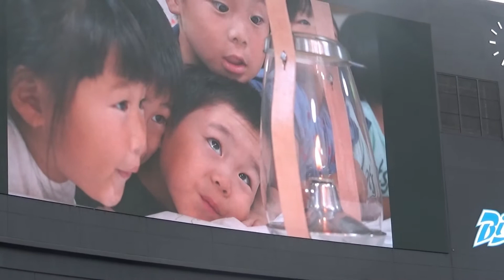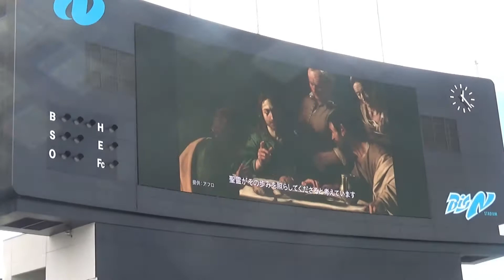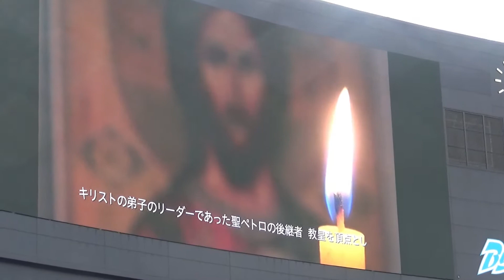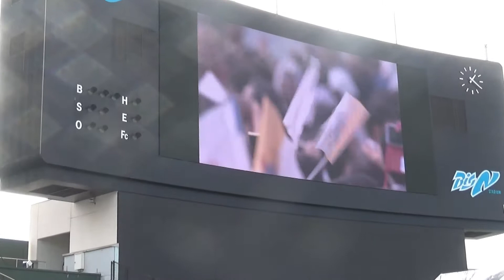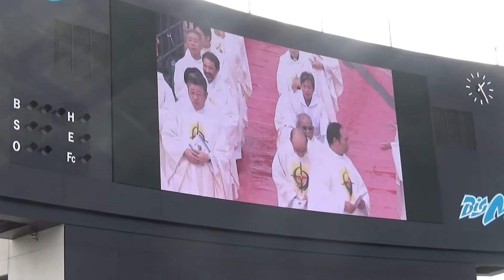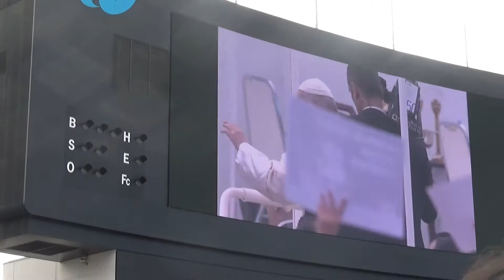191124_ローマ教皇 in BigNスタジアムへ集う人々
2019/11/24早朝、長崎へ到着したローマ教皇フランシスコは早速、土砂降りの爆心地公園から日本26聖人殉教地へ。昼からミサが行われたBigNスタジアムでは雨も止み、教皇が登壇した瞬間に陽が差した。
このミサには、教皇の長年の友人の修道士、かくれキリシタンや仏教徒も招待された。